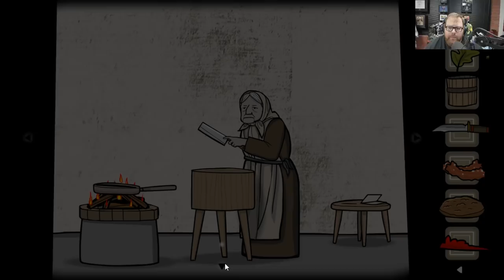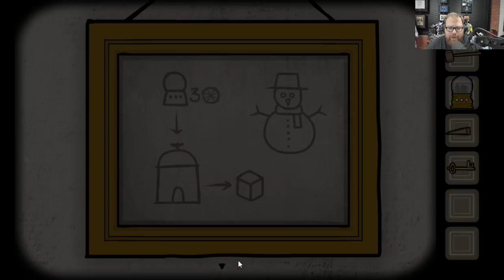Stream of Coxsciousness - Rusty Lake Paradise Part 1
Turn off the lights and settle in for this point and click horror game called Rusty Lake Paradise! In this stream we face the plagues of Egypt and a very  strange family background in my Rusty Lake Paradise walkthrough Part 1.

Rusty Lake Paradise is a point and click horror game that is set on a remote island. The island is cursed by the ten plagues of egypt and I must solve puzzles, mysteries, an more in my Rusty Lake Paradise gameplay. Made by the creators of the Cube Escape series, Rusty Lake Hotel, and Rusty Lake: Roots, I'm excited to see how my Rusty Lake Paradise walkthrough goes. We follow Jakob, the oldest son of the Eilander family after his mother's mysterious demise. We start with Plague 1, water turns into blood. To stop the plagues on the island we must find the mother's hidden memories, do strange rituals, and life the curse that is on Rusty Lake Paradise island.

I had a lot of fun with my Rusty Lake Paradise walkthrough Part 1.

• Send your fan mail to:
Jesse Cox